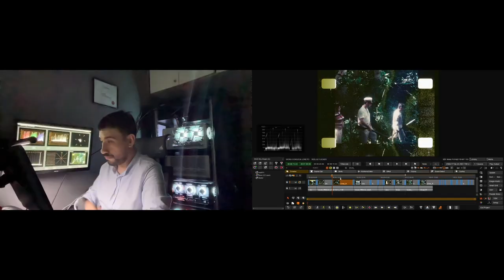16mm Jungle Adventure: Restoring Film Footage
I aim to create a video showcasing the materials I typically handle. While I'd relish the opportunity to work in a large facility with advanced cameras and separation negatives, there's a distinct advantage to my current "exhibition print" approach. Tackling film restoration under challenging conditions is an educational experience, allowing me to experiment with new workflows and ideas. Although reaching the quality of an original negative is unattainable, the process is rewarding. Ultimately, while cleaning dots can become tedious, restoring a color channel, a missing frame part, or an entire shot is fascinating. Each damaged film presents a unique puzzle, demanding a tailored solution, which I find incredibly engaging.